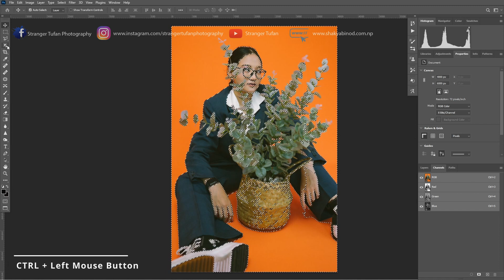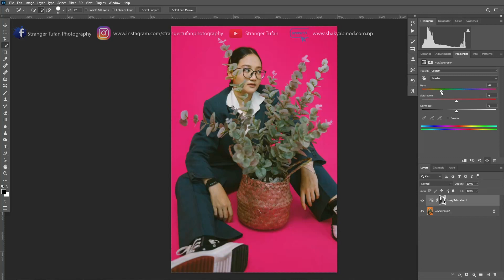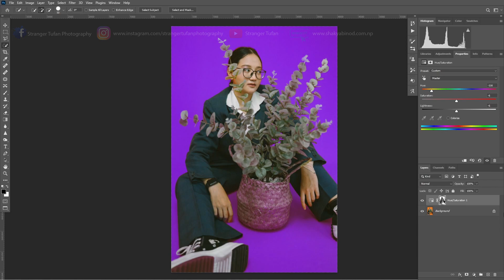How to Change Background Color Easily using Channel Tool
Learn a simple and smart way to change background color using channel tool easily and non-destructively in photoshop with these simple steps.